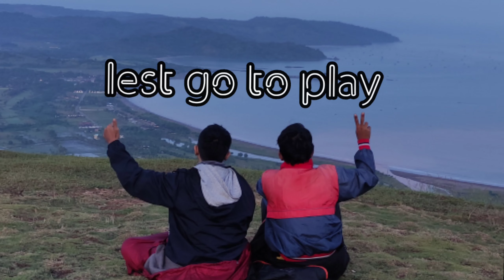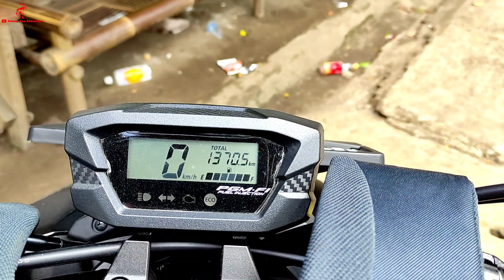Touring jakarta bogor ciletuh || menembus alam #1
ok gaes. !

Terima kasih sudah nonton dan suport video ini.
semoga kalian diberikan rezeki amin.

trip x ini kita touring.
jakarta bogor sukabumi dengan menempuh jarak 180 km.
menuju ke ciletuh.

ikuti keseruan kami bersama bolang tua adventure